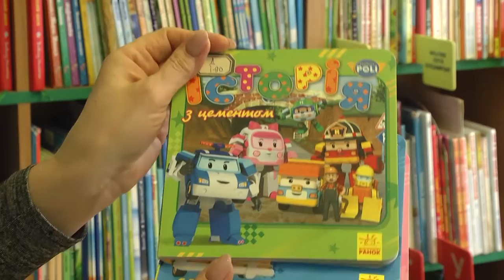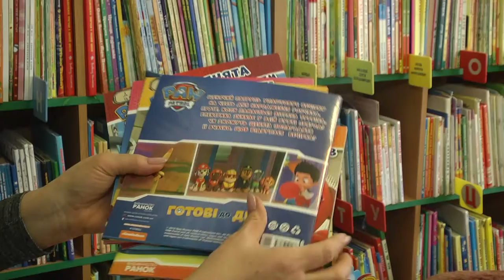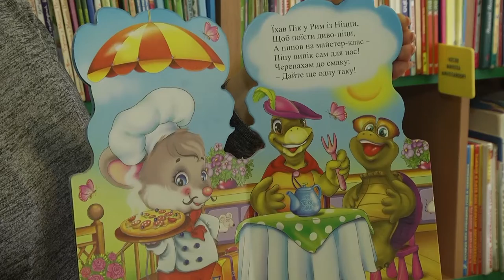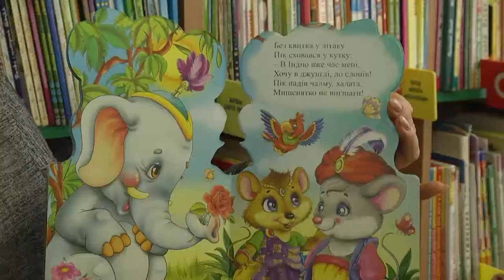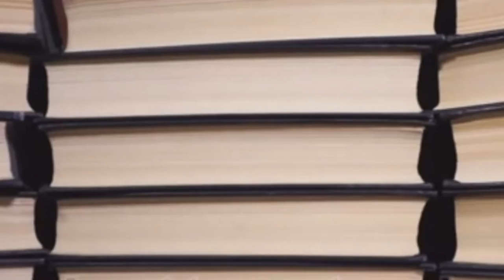Читати модно №2